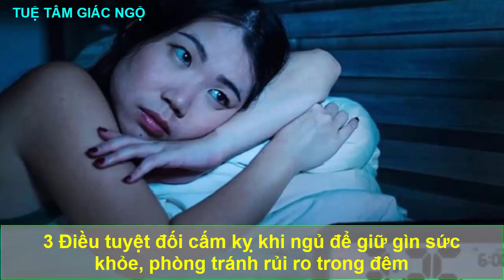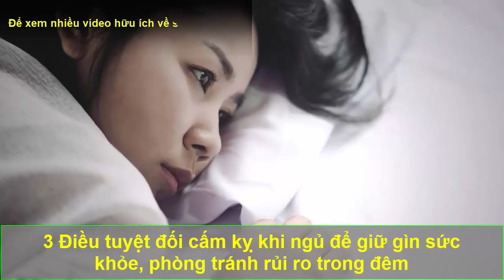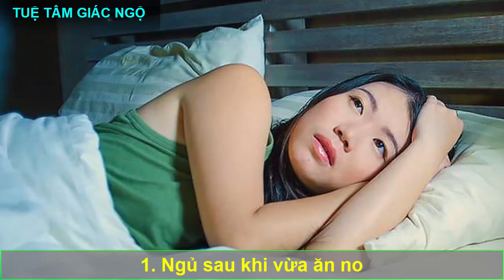3 Điều tuyệt đối cấm kỵ khi ngủ để giữ gìn sức khỏe, phòng tránh rủi ro trong đêm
3 Điều tuyệt đối cấm kỵ khi ngủ để giữ gìn sức khỏe, phòng tránh rủi ro trong đêm